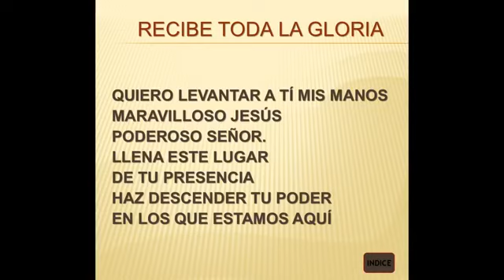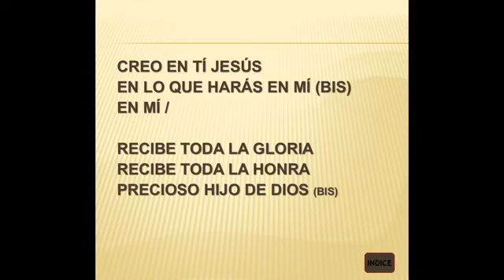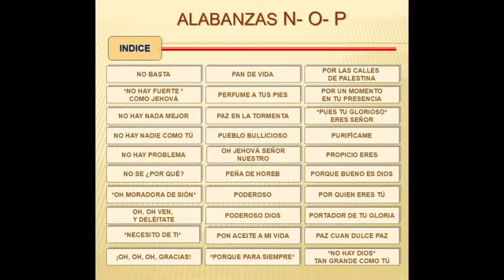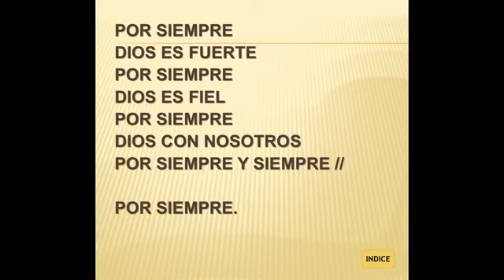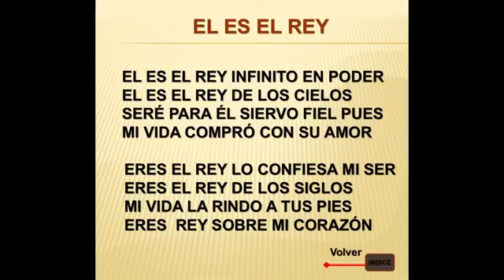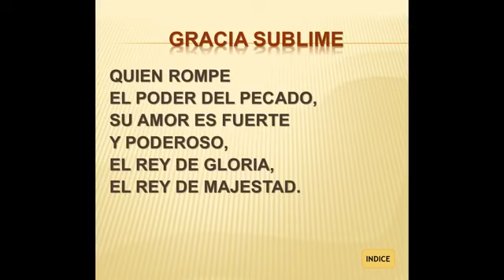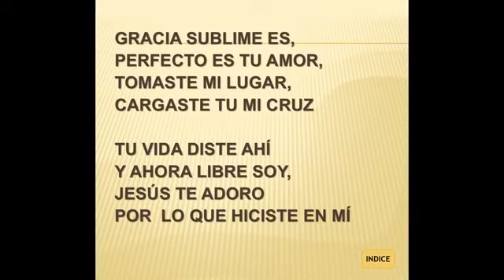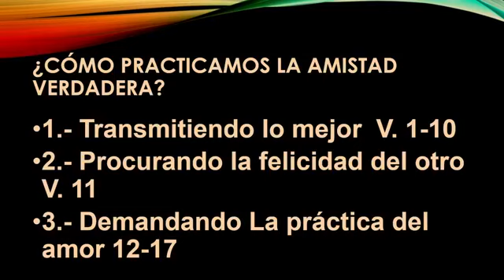Culto Jueves: Principios de Amistad Verdadera - Pr. Freddy Romero